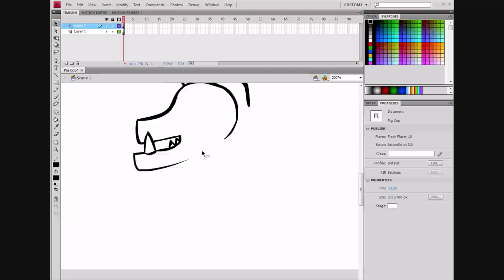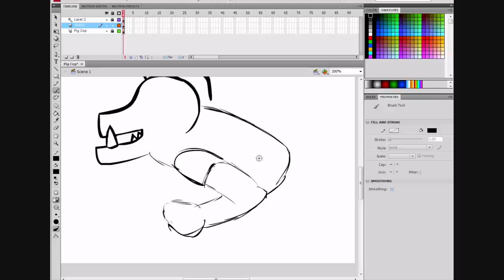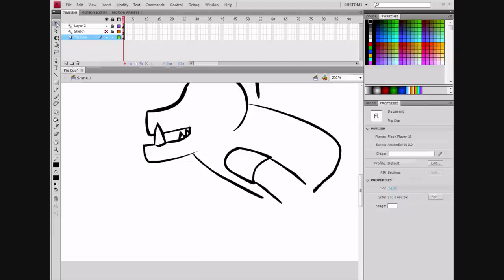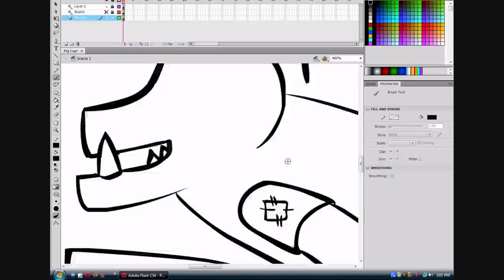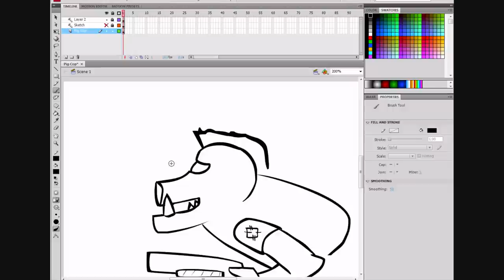Drawing the Pig Cop from Duke Nukem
Be sure to watch The Real Duke Nukem on June 30th!
I know it's not perfect =/
But I'll fix a lot of it, don't worry ^^